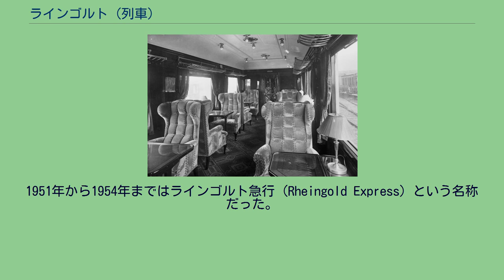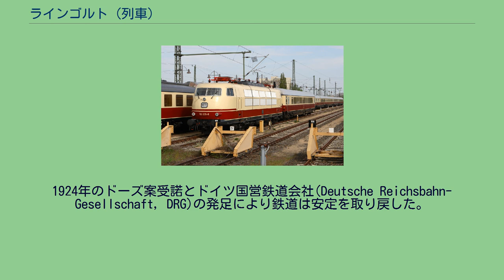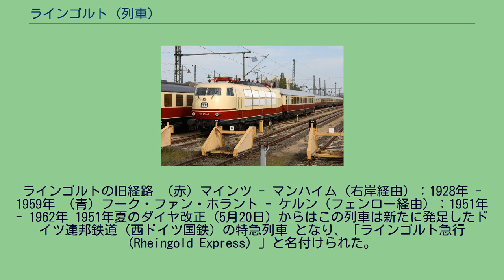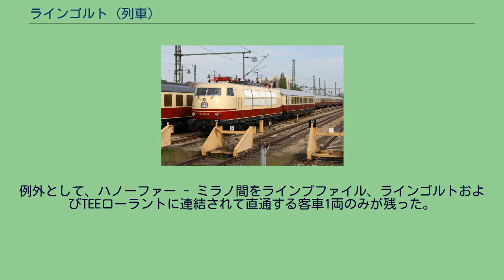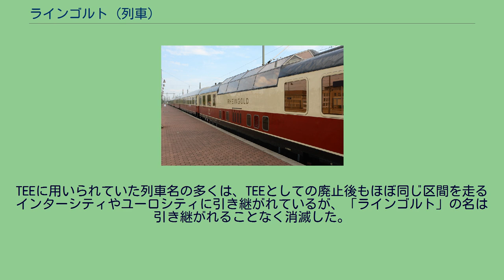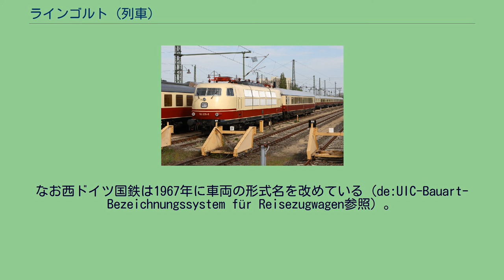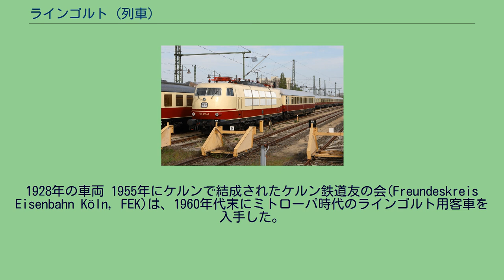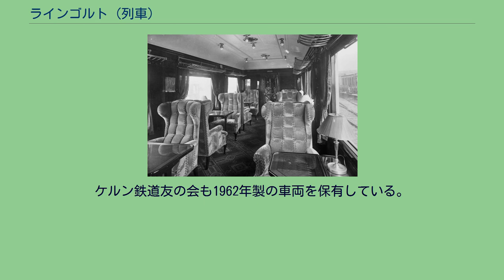ラインゴルト (列車)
1965年の運行経路。
青はライン川。
ラインゴルト (Rheingold) はオランダとドイツ南部、スイスなどを、ドイツのライン川沿いを経由して結んでいた昼行の国際列車である。
1928年から第二次世界大戦による中断を挟んで1987年まで運行されており、1965年からはTEEの一列車でもあった。
1951年から1954年まではラインゴルト急行 (Rheingold Express) という名称だった。
オランダ側の起点はアムステルダムおよびフーク・ファン・ホラントであり、スイス側の終点は時期によりバーゼルまたはジュネーヴなどである。
また1983年以降はミュンヘン方面への分岐も存在した。
列車名はドイツ語で「ラインの黄金」を意味し、リヒャルト・ワーグナーの楽劇「ラインの黄金」の元にもなった中世ドイツの叙事詩ニーベルンゲンの歌に登場する、ライン川の底に沈められたニーベルンゲン族の財宝に由来する。
第一次世界大戦以前は、ドイツ帝国とスイス、イタリアを結ぶ列車は、のちのラインゴルトの経路であるライン右岸のバーデン大公国経由ではなく、当時はドイツ帝国領であった左岸のエルザス（現フランス領アルザス）経由を主としていた。
1901年に運行を開始したフーク・ファン・ホラント - バーゼル間の昼行急行D164/163列車はラインゴルトの前身ともいえる列車であるが、上部ライン地域においてはビンガーブリュックから南下しノイシュタット、シュトラスブルク（ストラスブール）を経由していた。
この列車にはフリッシンゲン-バーゼル間、アムステルダム - ミラノ間などを直通する客車も連結されていた。
第一次世界大戦の終戦後、ドイツでは経済の混乱やフランス、ベルギーによるルール占領などのため、列車の運行には困難な状況が続いた。
1924年のドーズ案受諾とドイツ国営鉄道会社(Deutsche Reichsbahn-Gesellschaft, DRG)の発足により鉄道は安定を取り戻した。
国際列車の運行に関しては、大戦前に列車を運行していた国際寝台車会社（ワゴン・リ）と、大戦中にワゴン・リの路線網を奪う形で設立された中央ヨーロッパ寝台車食堂車会社（ミトローパ）の間で対立があったが、1925年に両社とドイツ国営鉄道の間で協定が成立し、ドイツとオランダなどの間の列車はミトローパの担当とされた。
1925年夏からは、オランダのナイメーヘンとスイスのバーゼルを、クレーヴェ、ケルン、ヴィースバーデン、マインツ、ルートヴィヒスハーフェン、マンハイム、カールスルーエを経由して結ぶ長距離急行列車 FD164/163列車が運行されている。
ドイツ国営鉄道は、01形機関車に始まる標準化された蒸気機関車の製造を進める一方で、豪華客車を利用した旅客列車を計画した。
このような列車を運行する路線として最初に選ばれたのが、ケルンとマンハイムの間のライン川に沿う景勝区間である。
これを南北に延長し、北はオランダ、南はスイスに至る列車としてラインゴルトは構想された。
ミトローパのラインゴルト用客車 一等サロン車車内 ラインゴルトは1928年5月15日、長距離急行102/101列車としてフーク・ファン・ホラント - バーゼル間で運行を開始した。
ラインゴルトは長距離急行列車の中でも別格の扱いを受けており、当時の長距離急行列車の略号が "FD" だったのに対し、ラインゴルトに対しては特別にFを2つ重ねた "FFD" という略号が用いられた。
フーク・ファン・ホラント発の列車はユトレヒトでアムステルダムからの客車を併結し、アーネムを経てライン川右（東）岸のゼーフェナール(Zevenaar)とエメリッヒ (Emmerich) の間で国境を越えた。
ここからデュースブルク、デュッセルドルフなどを経由し、ケルンで鉄橋を渡って左（西）岸に移る。
コブレンツからマインツにかけての景勝地を通過したのち、マインツで再び川を渡って右岸に転じさらに南下する。
マンハイムでは当時の駅の構造上方向転換が必要であった。
カールスルーエ、フライブルクなどを経てスイスとの国境を越えバーゼル市内で三度ライン川を渡り、バーゼルSBB駅が終点となった。
バーゼルではジュネーヴ、チューリッヒ、ルツェルンの各方面への列車と乗り継ぐことができ、ルツェルンへは夏期のみ一部の客車が直通した。
またフーク・ファン・ホラントではイギリスからの夜行連絡船と接続して...